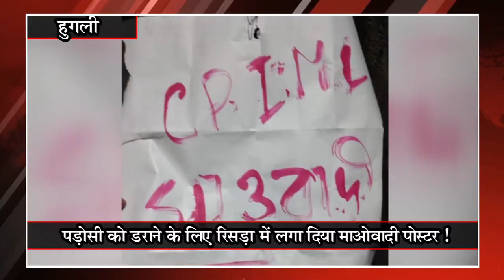Khabar Express @ 9 am